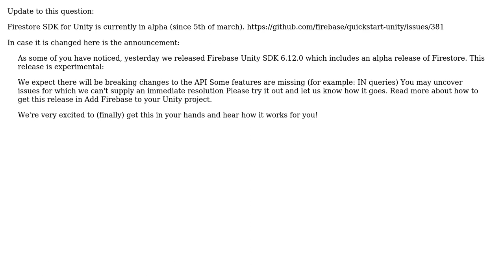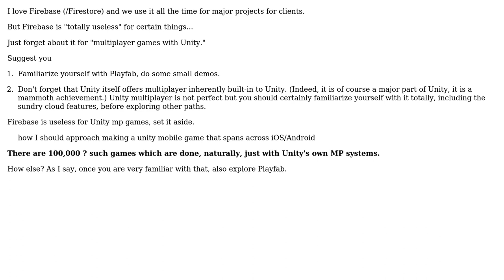Making a Unity Mobile Game with Google Firestore (Plus Google Stack) Across iOS and Android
With thanks & praise to God, and with thanks to the many people who have made this project possible! | Content (except music & images) licensed under CC BY-SA | Music | Images & others | With thanks to user lachy user FrankTheTank user Fattie user Amos Wazana and the Stack Exchange Network Trademarks are property of their respective owners. You are responsible for your own actions.